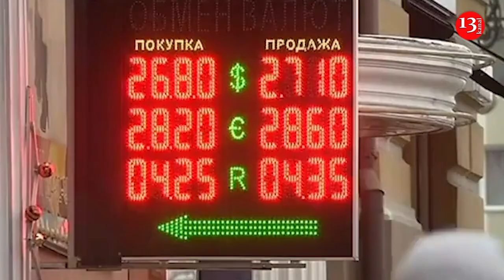War costs Ukraine about 54 billion US dollars per year